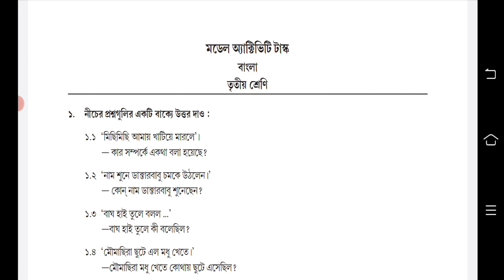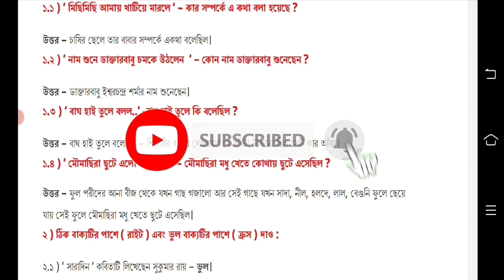model activity task class 3 bengali part 2 || class 3 model activity task bengali 2021